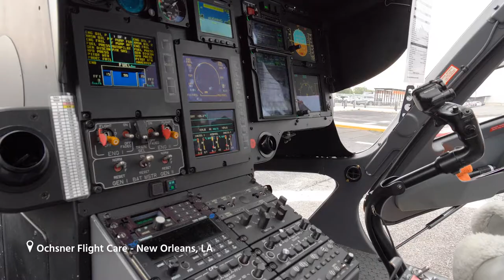Day in the Life of Ochsner Flight Care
Since 1984, Ochsner Flight Care has been dedicated to the safe and expeditious treatment and transport of critically ill or injured patients of all ages. Follow along with the Flight Care team on a simulated patient transport. To learn more about Ochsner Flight Care, please